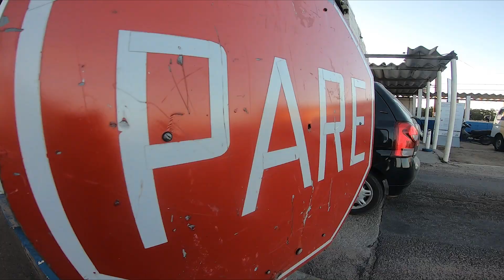Disposiciones a tener en cuenta al viajar con menores en vacaciones de julio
Ante la proximidad de las vacaciones de julio, la Dirección Nacional de Migración dio recomendaciones en cuanto al egreso del país de menores de edad.